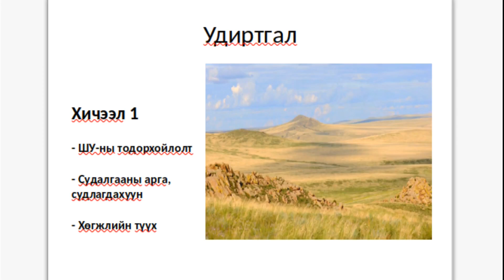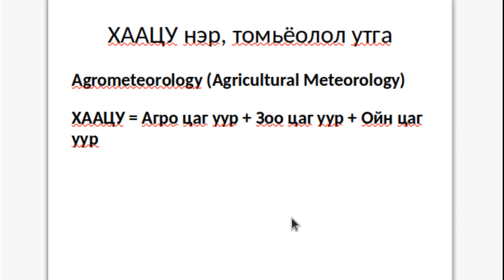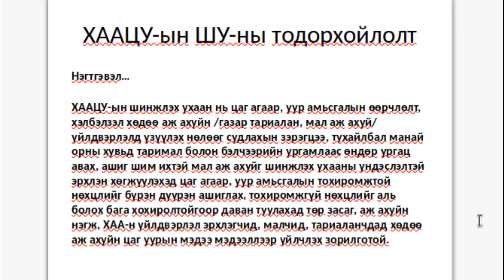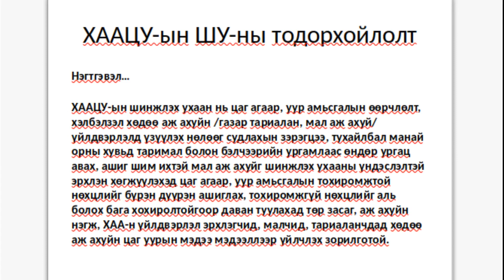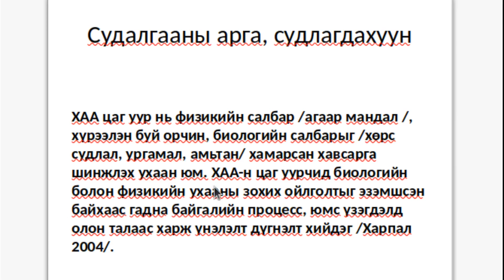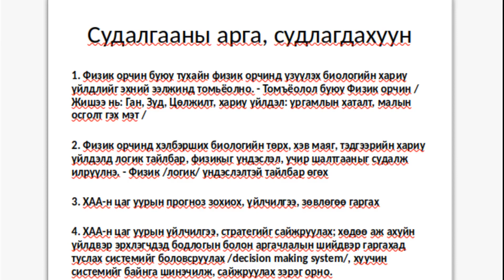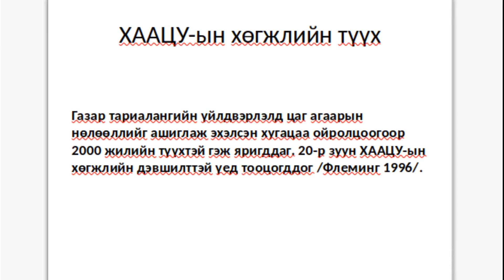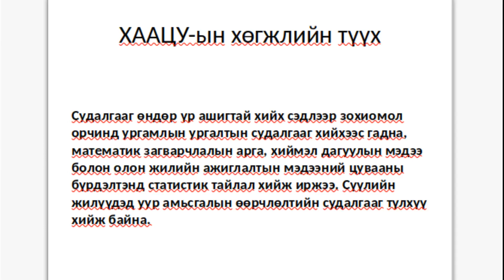ХААЦУ: Хичээл 1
ХААЦУ юуг судалдаг вэ?